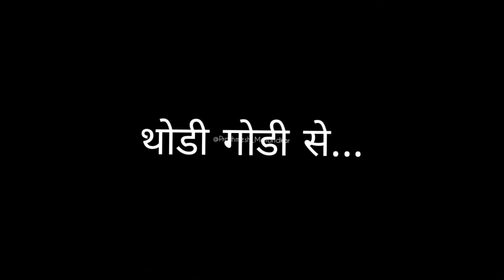Teri Mitti Extended Lyrics | Kesari Movie | Akshay Kumar | Arko | Manoj Muntashir | Hindi Movie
Teri Mitti Extended Lyrics Cover
TERI MITTI from "Kesari" Movie.

Singer :- Bpraak
Music Composer :- Arko Mukherjee

Extended Song Credits :-

Lyrics & sung by :- Prathmesh Ramesh Matondkar

Extended Lyrics :-

दिलदार मेरे |
ओ यार मेरे |
नस नस मैंने मांगी है रब से,
आधी धरती तेरी है |
आधी पे मेरा ही हक्क है |

लढना है, कुछ करना है,
सारा वक्त है जैसे एक घुटन |
दम तोड ना दे,
कुछ और ना दे,
ये धरती मांगे बस ये बदन |

मेरा जिना भी,
क्या जिना है,
जाया तो नाही ये जायेगा |
उमर जितनी लंबी हो,
मेरा फर्ज ये खुद ही बतायेगा |

मेरी माँ जो है,
थोडी लाडी से,
थोडी गोडी से,
फुस्लाके बेहला जाती थी |
और मेरी माँ इस धरती पर,
उस धरती माँ को बताती थी |

मेरे तुकडे का जो होणा है |
इन लोगो मे सोणा है |
उस पे ना होणा कोई असर |

If you have a word to share...
Ways to connect me.

Note :-
Video is made only to showcase the artistic nature of writing of an artist. Thank You.

I/We respect all the artists who performed such a masterpiece.
Still if you are using my words anywhere please inform me.